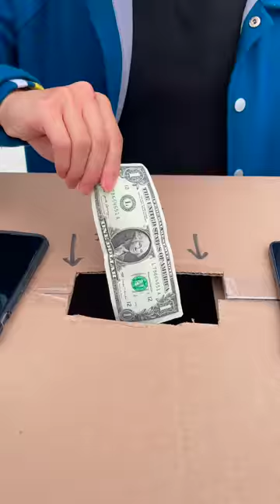HOW CRYPTOCURRENCY WORKS 💸👨🏻‍💻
Hey Alan Army! This video is called How Cryptocurrency Works. Are you invested in BITCOIN ? :D